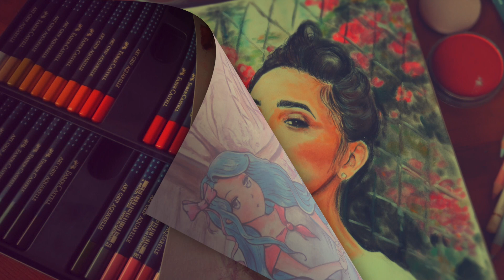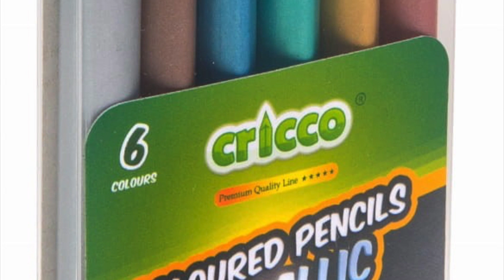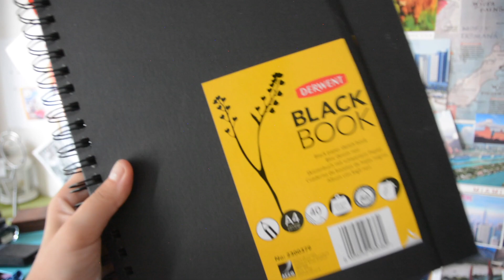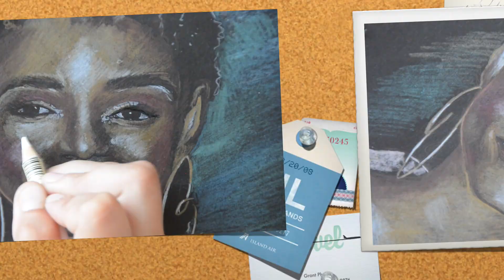JAK UŻYWAĆ (I NIE UŻYWAĆ) KREDEK METALICZNYCH? [testuję tutorial]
ELFIK LIFE AND TRAVEL:
- moje życie na Wyspach Kanaryjskich i Podróże

KAMERA: Nikon D5200
OBIEKTYW: Nikon 18-200 MM F/3,5-5,6G IF-ED AF-S VR DX NIKKOR
MIKROFON: Rode VideoMic Rycote
MONTAŻ: iMovie